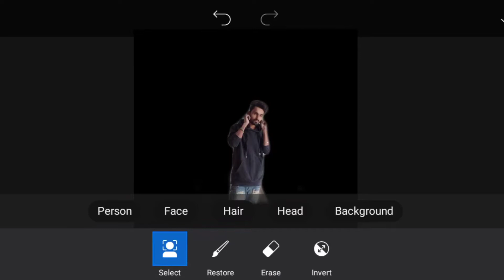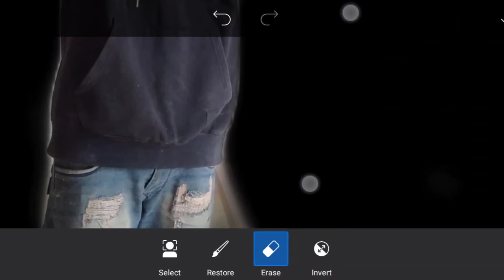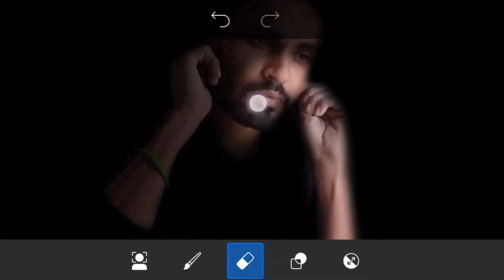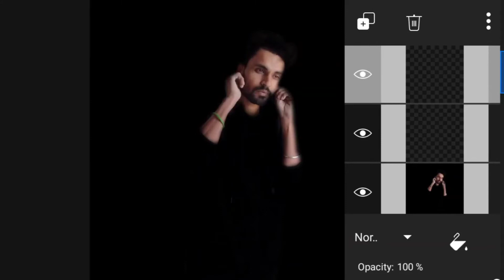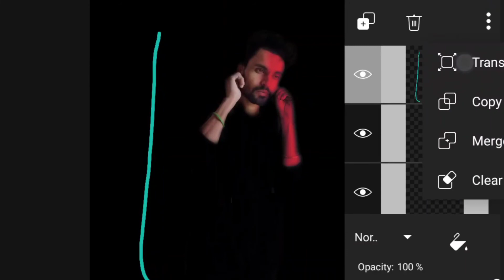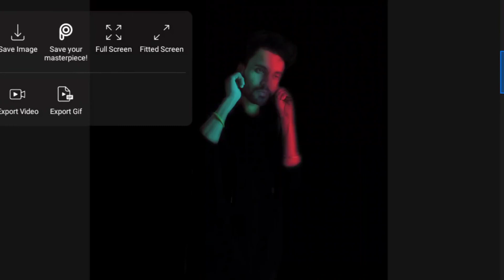Picsart PicsArt photo editing only to mints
.hay guys

photo editing

ticketing PicsArt editing

cover photo editing

cover video editing

oily photo editing

video editing

video shoot